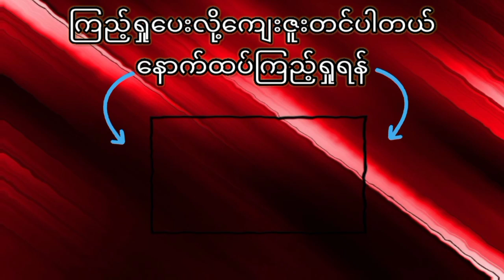ပျောက်ဆုံးနေတဲ့မိသားစုကိုပြန်ရှာရမယ့် တောတွင်းသားလေးကိုကို (pokemon secret of the jungle full movie)